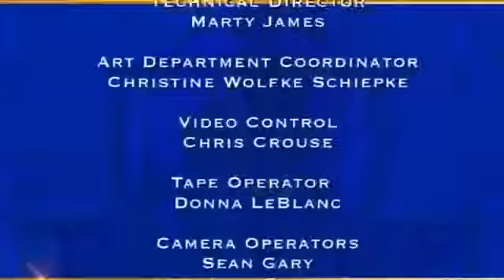Judge Mablean July 17 2017